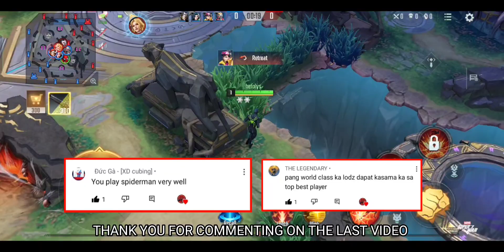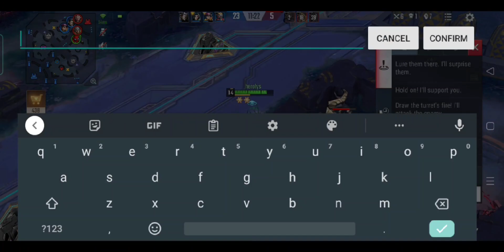Top 1 spider man best gameplay | MUST WATCH | marvel super war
Hi, I'm Akurax i'm here to inspire you all about marvel super war (SW). I hope you enjoy my video.

Star credits Or load give away✨💳
-comment about video
-always watch my updated video

Note : I'm not giving skin but I always give away. every I reach my subscriber goal

You can show me your supporing for being Not skipping,liking,share and more🥰

All my content is about (marvel) super war

Highest rank?
-Supreme legendary

Always play?
-depends in 3game

Record?
-mobizen

Edit app?
-capcut and pixellab

 Edit thumbnail?
-pixellab and erase

Device?

Country?
-Philippines(🇵🇭)

Marvel's first mobile MOBA game! Leap into battle in new Space War costumes for Iron Man and Captain Marvel!
Marvel and NetEase Games have teamed up to deliver the most dynamic, eye-popping and faithful recreation of the Marvel Universe on the mobile screen. Get ready to explore more possibilities and experience the action like never before!
Iron Man vs. Captain Marvel, Spider-Man vs. Deadpool, X-Men vs. Avengers! Epic 5v5 real-time super battles are about to shake the vast cosmos!
What are you waiting for? Grab your friends, form your ultimate squad and explore into the new and unknown Marvel MOBA-verse.
Come and Fight As A Super Hero!

Take to the Battlefield!
5v5 real-time super battles in Wakanda battlefield are about to shake the vast cosmos! With rich jungle resources and a dynamic map, win team battles by creating your own unique strategies, and through teamwork!

Over 50 Unique Super Heroes and Villains
MARVEL Super War features authentic Super Heroes from across all the Marvel universe. Choose from a huge cast of Heroes and Villains, each with unique styles and skills to join the ultimate all-star brawl.

Fair and Balanced Combat
Balanced heroes mean balanced combat. Reputation and achievements must be earned through skill and perseverance. Enjoy the thrill of besting your opponents in fully fair fights.

Fight As A Super Hero！
The stage is yours! Play as your favorite character and show your strength with special attack combinations, dynamic effect and movement abilities. Create your own highlights on the battlefield!